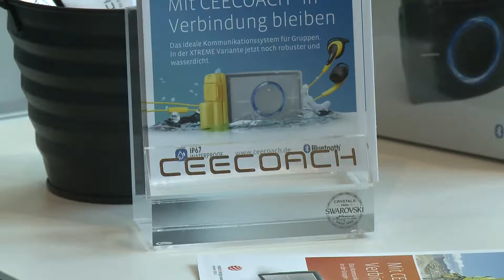Outdoor Messe 2016 Friedrichshafen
Die 23. internationale Leitmesse der Outdoor-Branche, die Outdoor 2016, konnte heuer 960 Aussteller aus 40 Nationen begrüßen und 21.507 Fachbesuchern anziehen